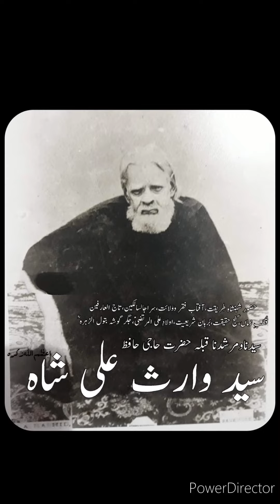taleem-e-warsiyat! farman-e-waris pak! aadmi hona chahiye! voice of suhel Ahmad Warsi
ye bayan chirag e raah k hawale se nasr kiya ja raha
aawaz o peshkash suhel Ahmad Warsi 🙏